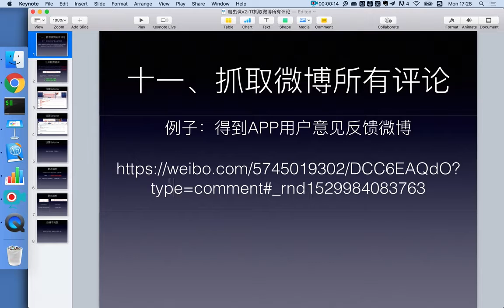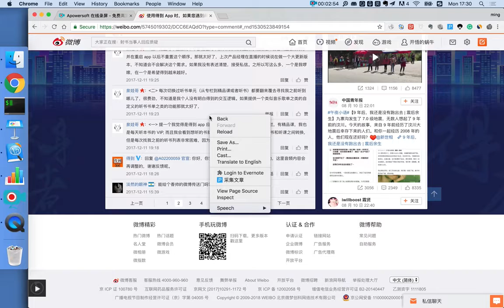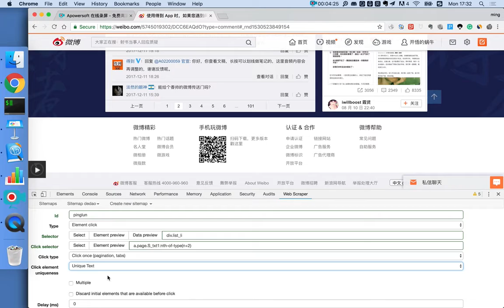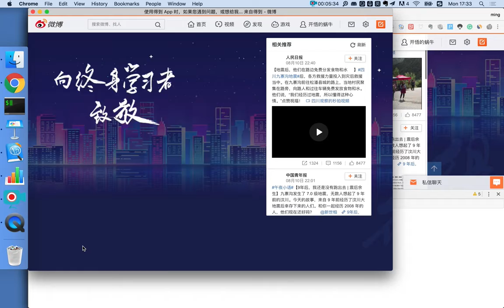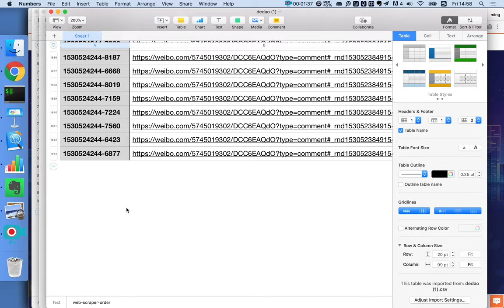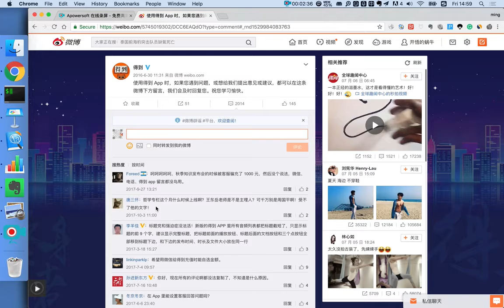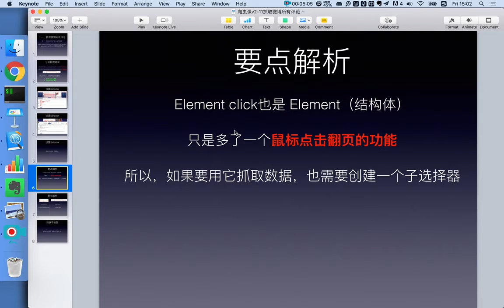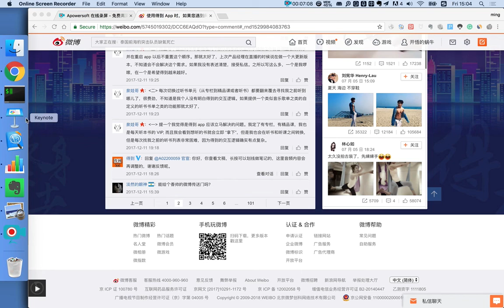21堂信息掘金课，零基础小白也能用数据开挂-11、一键采集微博所有评论，监测用户兴趣点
21堂信息掘金课，零基础小白也能用数据开挂 11、一键采集微博所有评论，监测用户兴趣点